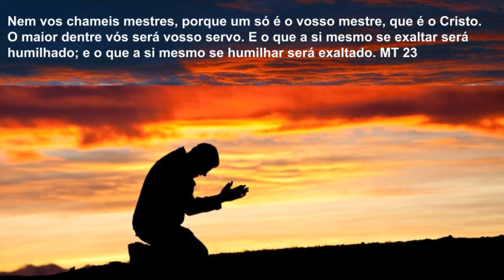09 MARÇO - ANJO ANAUHEL - ANJO CABALÍSTICO DO DIA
SÉTIMO ANJO DO CORO DOS ARCANJOS - o regente deste ciclo é O PRÍNCIPE MIKAEL - e o anjo do dia 09 DE MARÇO, ANAUHEL - CONEXÃO PARA A HUMILDADE

PARA BAIXAR GRATUITAMENTE A TABELA DOS ANJOS COM DATA DE NASCIMENTO CLIQUE NO

OS 72 NOMES DE DEUS - EM PDF - DIRETO DO SITE DE IAN MECLER - GUIA PRÁTICO

PARA COMPRAR OS LIVROS DE PAULO LIMA